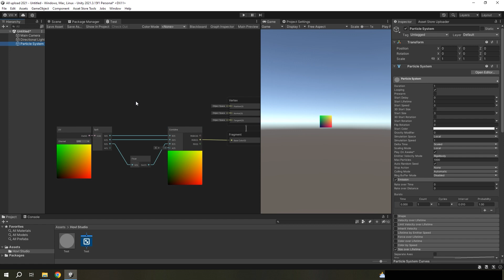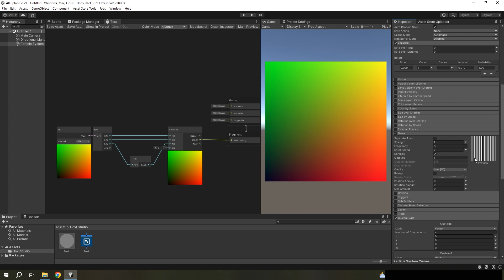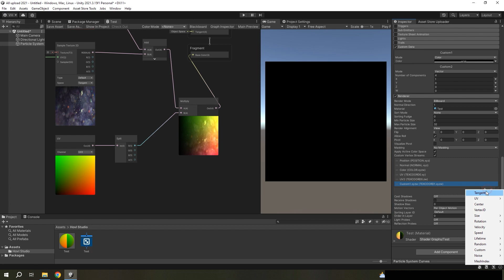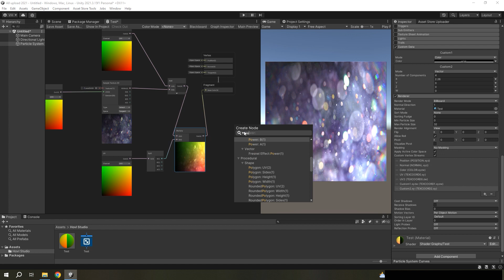Все про CUSTOM DATA в Particle System на Unity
Демонстрація як працює custom data в системі частинок на Unity. Game VFX tutorial.

Музика для цього відео взята з бібліотеки YouTube: Motor Hums - The 126ers